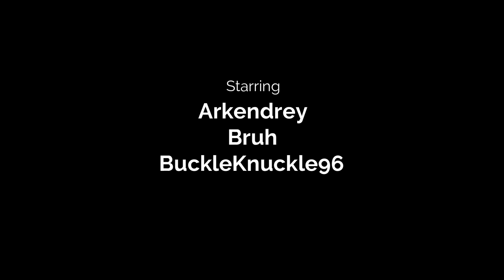Call of Duty Warzone 2.0 // CRZA 0139 (Clarenzia Squad - Robbed by Koschei Once Again) (DMZ)